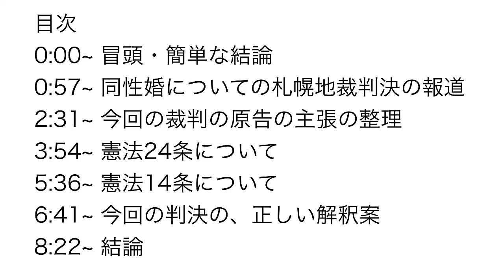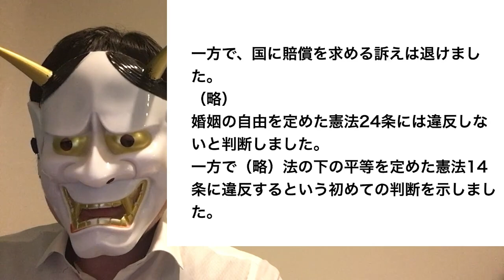｢同性婚｣認めないのは違憲（札幌地裁）←この報道は誤報！朝日もNHKも駄目。何故か維新の音喜多議員が炎上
うーん、意図的なのか、それとも能力不足なんでしょうか、札幌地裁の判決について、間違った解説が流れていますね。そのために、同性愛者の方々を巡る問題について、訳のわからない争いも見られています。今回の判決について、誰でもわかるように解説します。

目次
0:00 冒頭・簡単な結論
0:57 同性婚についての札幌地裁判決の報道
2:31 今回の裁判の原告の主張の整理
3:54 憲法24条について
5:36 憲法14条について
6:41 今回の判決の、正しい解釈案
8:22 結論

▼Amazon（はんにゃのお面。それ以外でもここからAmazonを利用してくれると、私にお小遣いが入ります☺）

▼参考資料：
・NHK1

・小西ひろゆき議員｢嘘でもいいから｣発言を、赤っ恥言い訳する＆森裕子は睨む【維新梅村議員】
・小西ひろゆき議員、立憲民主党田島麻衣子議員に、「嘘でいいから」。国民軽視
・毎日新聞｢女性政治家ランキング｣立憲蓮舫は〇位。ただし、ジェンダー・・・
・枝野幸男、｢衆院選向けて党員倍増計画。現在4万人を・・・｣←アホか・・・